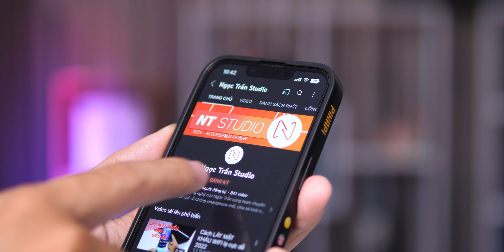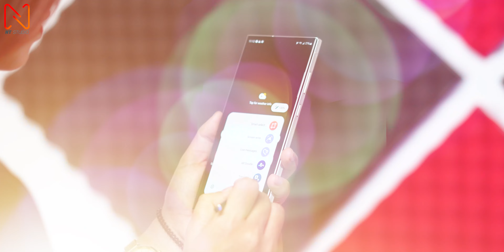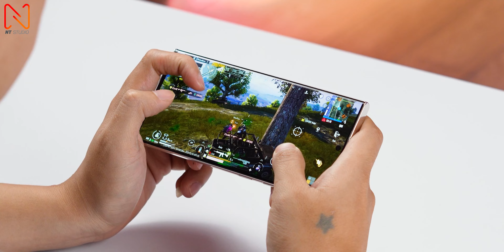Galaxy S23 Ultra giá sốc thật, vẫn cứ là Android đỉnh nhất